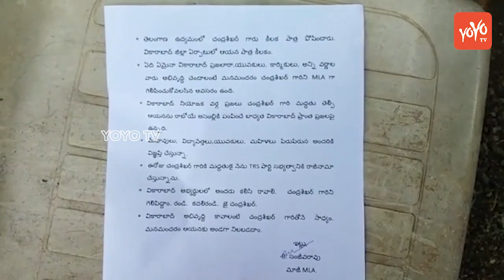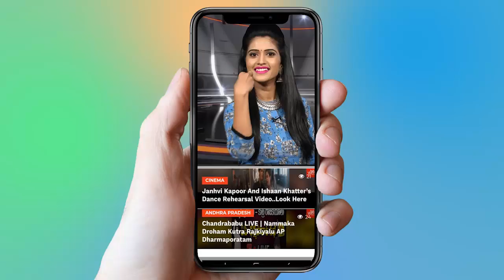Vikarabad Ex MLA Sanjeeva Rao get Disappointed | TRS Party Refuses Give Party Ticket | YOYO TV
1.   Actress Ranjitha Nityananda Swamy Video Confirmed..

2 . Telangana Congress Third MLA List | Mahakutami | Revanth Reddy | Telangana

3.  Is Telangana Congress MLA Candidates List For Telangana Assembly Elections 2018 Confirmed?

4. Rahul Gandhi Speech at Kamareddy @Telangana Congress Public Meeting

5. 2050 లో ఊహించని విధంగా మనిషి జీవితం

6.  Mangli Songs | Mangli Excellent Performance at ATC 2018

7. Folk Singer Sai Chand Songs on Revanth Reddy at TRS Meeting - Kodangal

9. Madhu Priya Song Performance & Anchor Udaya Bhanu Dance at World Telangana Convention

10. Interesting Facts About Teenmar Mangli